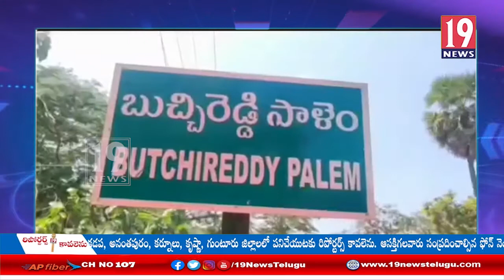నెల్లూరుజిల్లా బుచ్చిరెడ్డి పాలెంలో పలు అభివృద్ధి కార్యక్రమాల్లో పాలొగొన్న వైసీపీ మంత్రులు